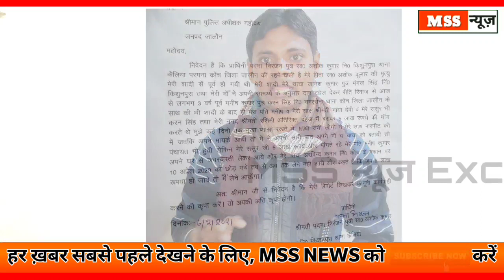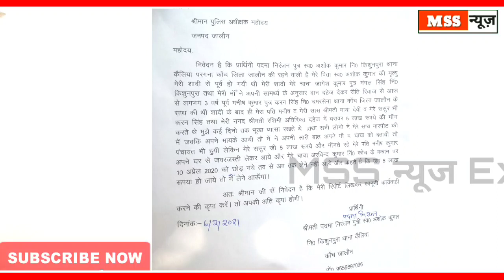दहेज की मांग पूरी न होने पर मायके में छोड़ी पत्नी - Top News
MSS न्यूज

रिपोर्ट-  MSS न्यूज सहयोगी , राजकुमार दोहरे

स्थान - जालौन उत्तर प्रदेश

दहेज की मांग पूरी न होने पर मायके में छोड़ी पत्नी

आपको बता दें मामला जालौन थाना कैलिया के ग्राम किशुन पुरा काहै जहां की निबासिनी पदमा निरंजन पुत्री स्व अशोक कुमार ने पुलिस अधीक्षक जालौन को एक शिकायती पत्र देते हुए बताया, कि मेरी शादी में मेरे चाचा जागेश कुमार पुत्र मंगल सिंह निबासी ग्राम किशुनपुरा तथा मेरी माँ ने सामर्थ के अनुसार दान दहेज देकर तीन बर्ष पूर्व मनीष कुमार पुत्र करन सिंह निबासी ग्राम चमरसेना के साथ कि थी शादी, जिसके बाद से ही मेरा पति मनीष सास माया देवी ससुर करन सिंह ननद रश्मि अतिरिक्त दहेज के रूप में 5 लाख रुपये की मांग करते थे , और मुझे कई दिनों तक भूखा प्यासा रखते हुए मारपीट करते थे, जब मै अपने मायके आई तो उपरोक्त बात को अपने मायके पक्ष को बताया तो मेरे चाचा ने ससुरालीजनों से बात की, और पंचायत भी हुई, लेकिन मेरे ससुर 5 लाख रुपये अतिरिक्त दहेज की मांग करते रहे, उपरोक्त दहेज को लेकर मेरे पति जबर जस्ती दिनांक 10 अप्रैल 2020 को मुझे मेरे चाचा के घर छोड़ते हुए बोले कि जब तक 5 लाख रुपये नहीं लाओगी तब तक मै तुम्हें लेने नहीं आऊंगा , पदमा निरंजन ने एस पी से उपरोक्त लोगों के खिलाफ रिपोर्ट दर्ज कर कानूनी कार्यबाही की गुहार लगाई है l

बाइट पीड़ित पदमा निरंजन

mssnews.site123.me